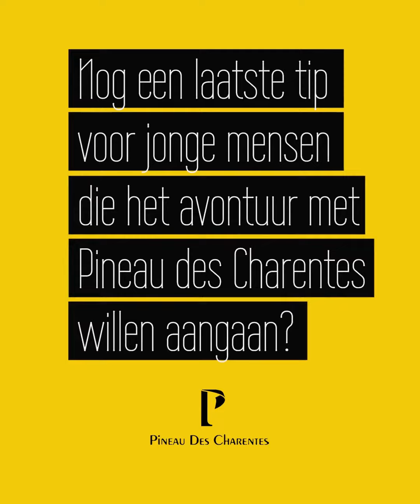RAN Interview NL